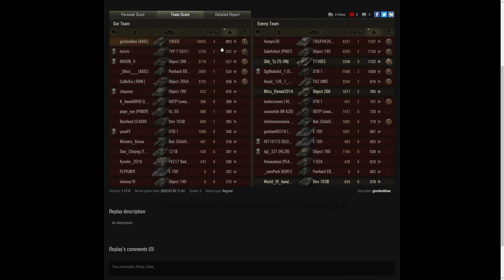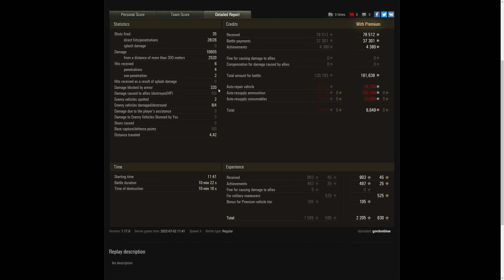World of Tanks || เก๋า!!โชว์ของ T95E6 ในยามที่ทีมห่วย!!